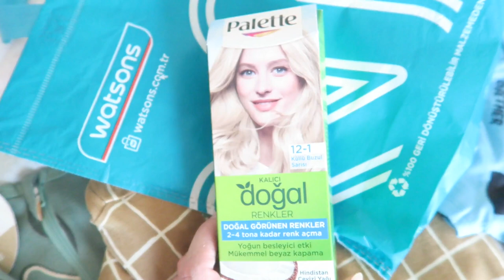MARMARIS SHOPPING VLOG🇹🇷LCWAIKIKI & EBEBEK | My Pretty Everything